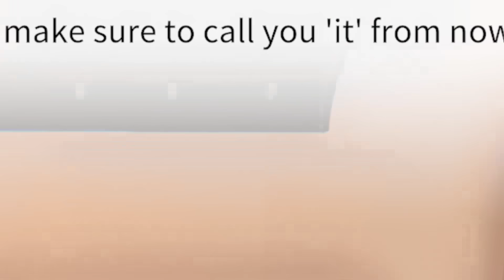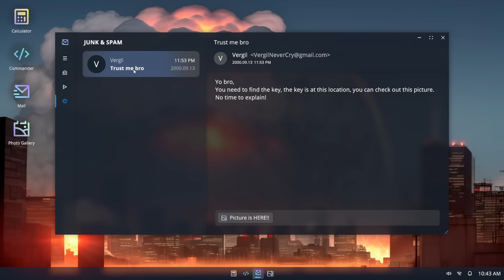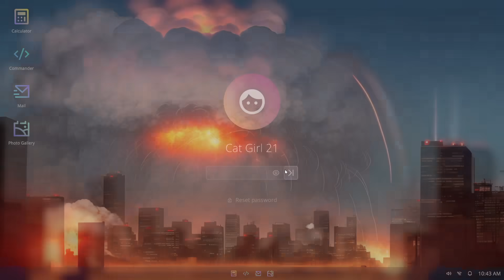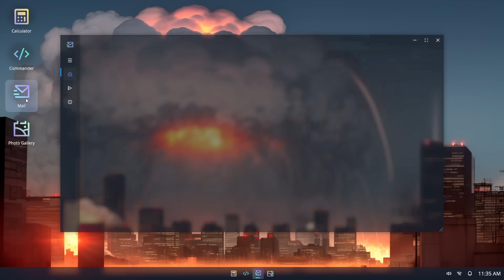why i'm single